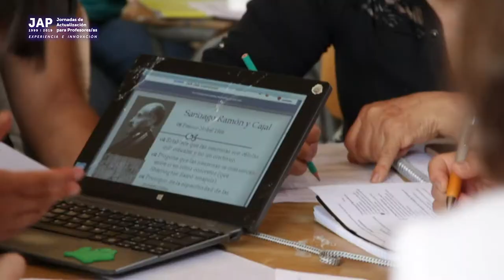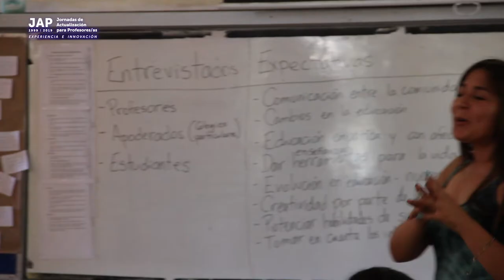Jornadas de Actualización para Profesores 2019 - Universidad de Chile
Las Jornadas de Actualización para Profesores (JAP) se realizan en enero. Pueden ser abiertos o enfocados a instituciones en particular. Estos cursos de verano agrupan a profesores de distintas regiones, realidades educativas y niveles, en un lugar común con el fin de innovar y reflexionar sobre sus propias prácticas y a la vez actualizar contenidos curriculares, revisar distintas estrategias y metodologías.

Tienen como objetivo fortalecer las competencias específicas de las y los docentes y profesionales de la educación, enriqueciendo temáticas transversales ligadas a la formación integral de los estudiantes. Junto a esto es una oportunidad para conocer o fortalecer la evaluación para el aprendizaje, tipo de evaluación a la que adscribe el Programa. Los JAP son diseñados e impartidos por destacados académicos y especialistas de la Universidad de Chile. Cada verano se ofrecen alrededor de 40 cursos enfocados en distintas temáticas. Desde el año 1999 han participado más de 8.300 profesoras y profesores del país.

Más información saberesdocentes.uchile.cl